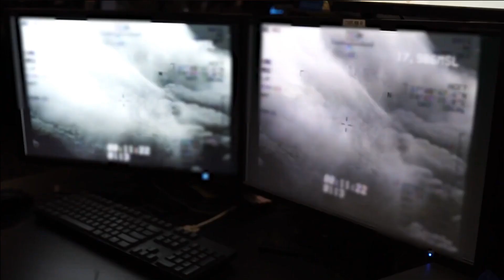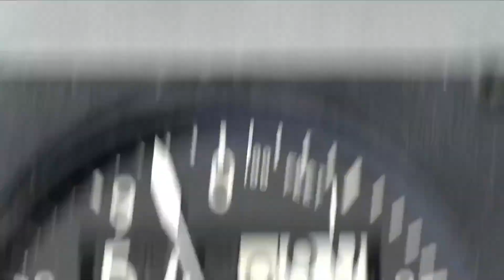Omniscient Video H4D 2020 Lessons Learned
Omniscient Video H4D 2020 - part of their H4D 2020 Lessons Learned presentation